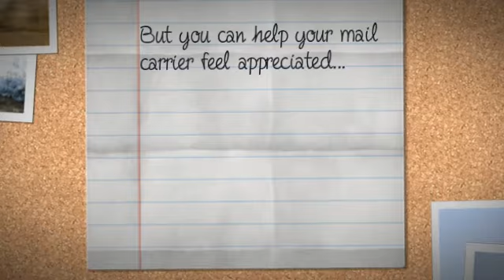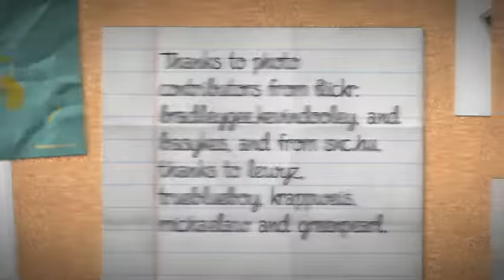101 Reasons to Give a Fruit Basket #2 - Thank A Mailman Day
Neither rain nor sleet nor dark of night stops our courageous mail carriers from delivering the mail.  February 4 is "Thank A Mailman Day." And a great way to thank a mail carrier is to give them a million dollars.    Another great way to thank a postal carrier for their work is to give them a fruit fruit basket from Fruit Baskets of New York, fruitbasketsofny.com, .